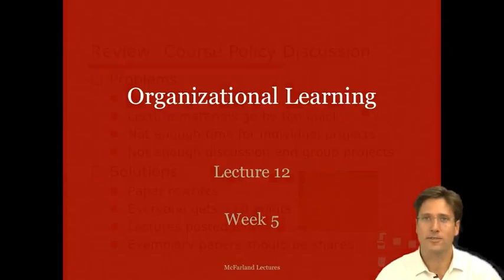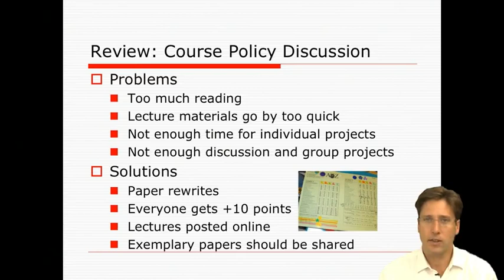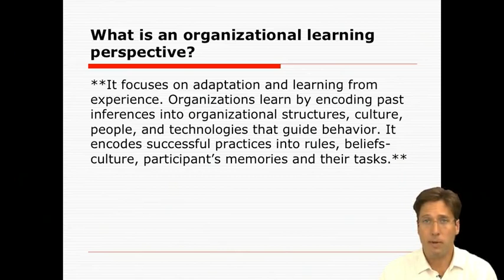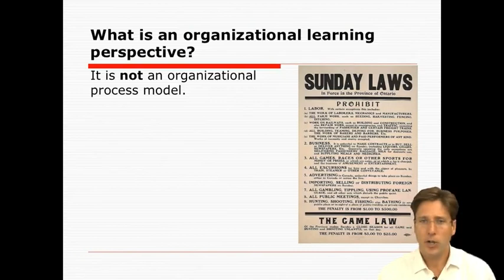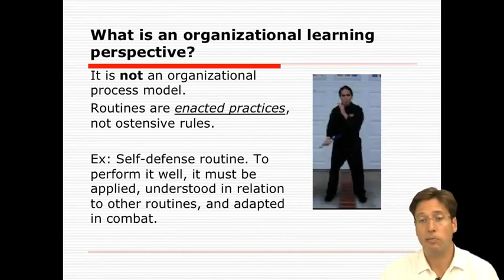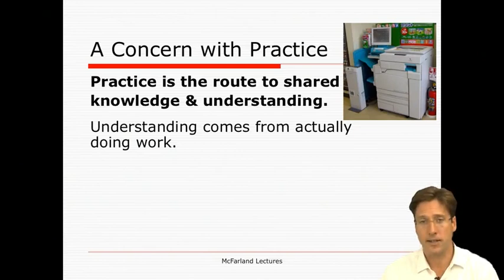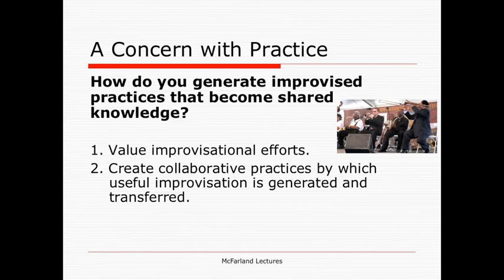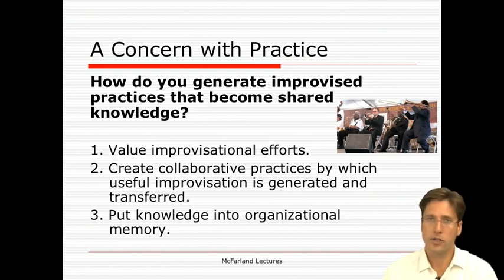9 11 Lecture 12 Organizational Learning Part 1 1639